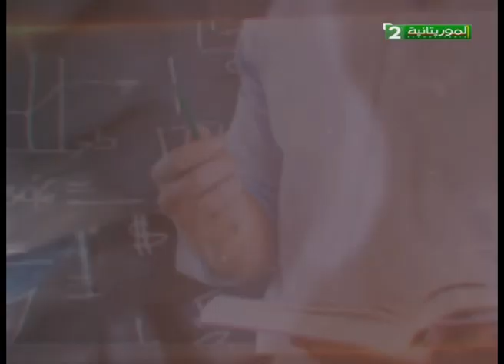تجربتي مع عيشة عبداوة مكين / رئيس جمعية معا من أجل اسرة سليمة ومنتجة